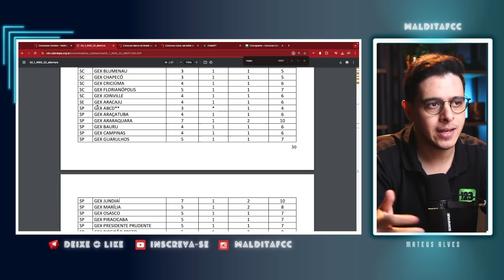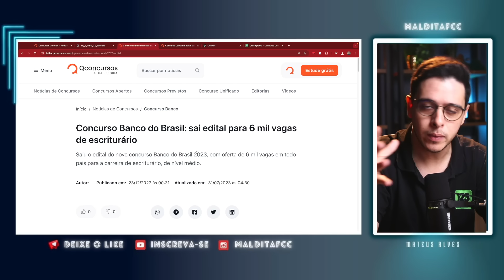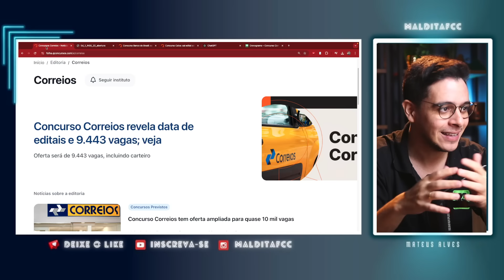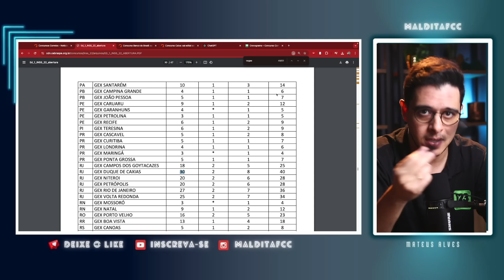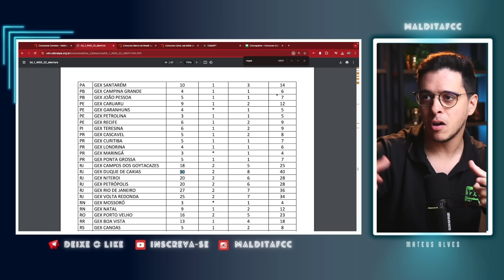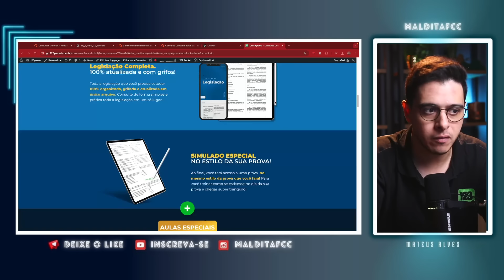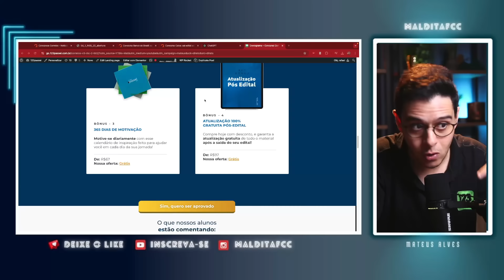😱 EU NUNCA VI ISSO! OLHA O TANTO DE VAGA NO CONCURSO DOS CORREIOS 2024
📌 Cronograma de 70 dias + Apostilas com PDF (teoria+questões) para o concurso dos correios